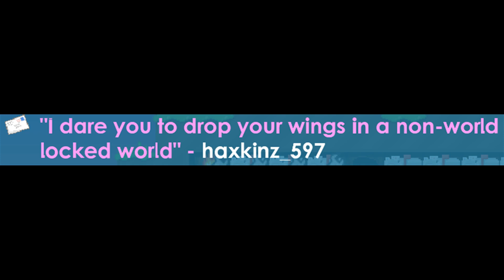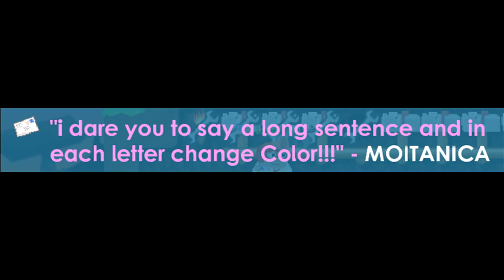Growtopia - Dares #3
Warning: DON'T try these at home
Yup, It's here: Dares #3! enjoy!

Got Something to say? - COMMENT AND LIKE!
Got VIDEO IDEAS? - Go to the world: FLOWTOPIAN and tell me!
Want to leave me some dares? - Dare me at the world: FLOWTOPIAN!